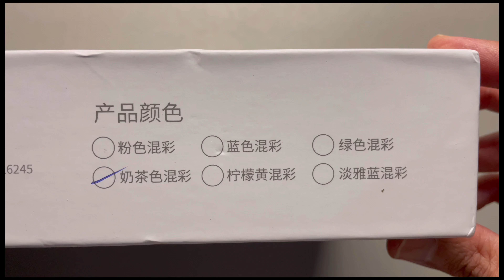🧋2021 | unboxing cute wireless keyboard | Mofii Candy wireless keyboard (Milk Tea)🧋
Unboxing of the Moffi Candy Wireless Keyboard + Mouse set

Keyboard Button Quantity: 84 key
System Compatible: Windows XP/Win7/8/10
Dimensions of keyboard: 34.5 x 13.5 x 3.5cm
Dimensions of Mouse: 9.6 x 7.6 x 4cm
Weight of Keyboard: 540g
Weight of Mouse: 86g